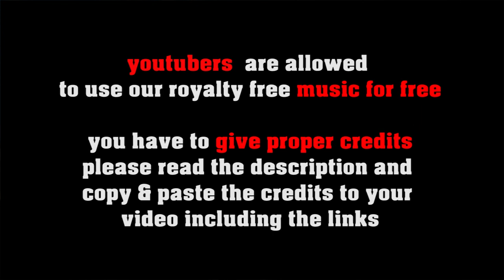Funky Organ Groove royalty free Soul, Funk, Boogaloo,no copyright sixties music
SOCIAL MEDIA LICENSE:
or shorturl.at/ciqx7 great background music for your retro themed videos! a 60s style soul funk boogaloo tune with hammond organ!

FREE LICENSE (only for youtubers):
BUT you have to give credits in the video description as follows:

copy & paste
FUNKY ORGAN GROOVE

5 easy steps how to put our 100% royalty free music in your video clips:
1. Choose the music you like best for your clip
2. convert the video to mp3
3. sync the mp3 to your clip
4. upload your video to your channel
5. add song title and the link to the music clip on our Freesoundmusic channel in your description.